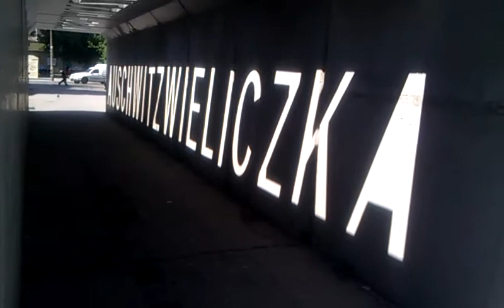Auschwitz Wieliczka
Napis ten pojawia się koło południa w słoneczne dni.